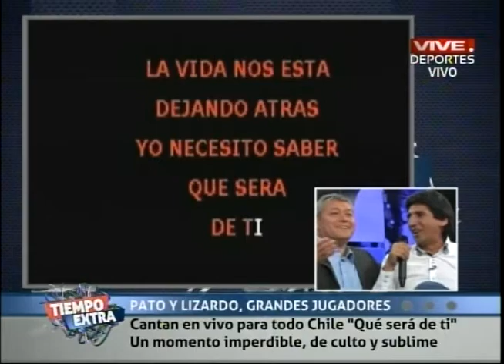Pato Yáñez y Lizardo Garrido cantan karaoke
Los invitados a Tiempo Extra mostraron sus dotes de cantantes y se atrevieron con una canción de Roberto Carlos.